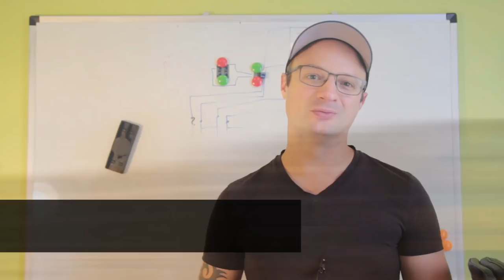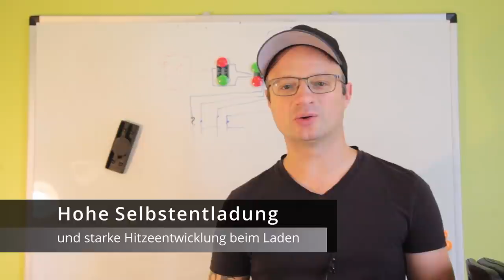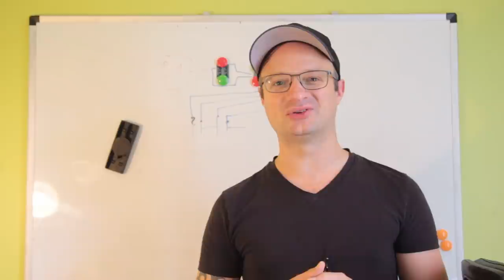DIY: 10kW Solaranlage + 11kWh Batterie & das richtig günstig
00:00 Intro
00:09 Worum gehts?
00:36 Der Background
01:01 Was macht der alte Akku?
02:45 10kW PV
04:51 Warum Halbzellen?
05:57 Das Schienensystem
07:00 Der Container - Die Verkabelung / Sicherungen
08:23 Der Container - Inverter und Akkus
12:51 Selbstgebauter aktiver Balancer
14:50 Selbstgebautes BMS
15:48 Was hat alles gekostet?

~▬▬▬▬▬▬ Shop Links ▬▬▬▬▬~

~▬▬▬▬▬▬ Akku Links ▬▬▬▬▬~
Diese Links sind von Jens @MeineEnergiewende  und von mir. Ich habe bei Shenzhen Basen bestellt und Jens bei shandian. Wir waren beide zufrieden. Wir beide bekommen keine Provision oder sonst was für die Nennung dieser Links. Also das sind stinknormale Links.